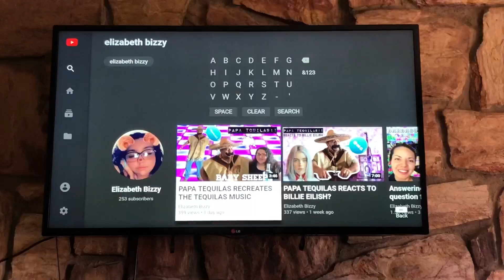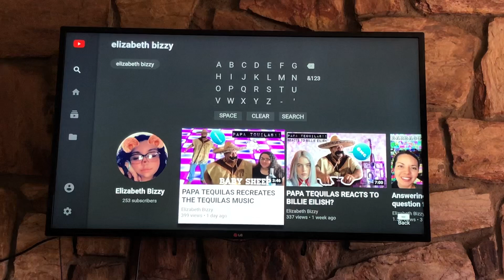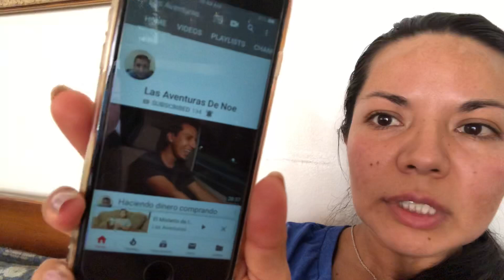Se Le Cayeron Los Pantalones! 😂 | Aprovechen sus Regalos 🎁 | Sara Pelucas 💖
Hola amigos! Vayan a ver el video de mi hermano mayor bailando! 😂 El Bebé sale en un pedacito. 💖🐑 También usen sus regalos encuanto y puedan porque si no, les va a pasar lo que me pasó a mi y a mi hermanito del Canal de Las Aventuras de Noe! 😂 Los quiero mucho! 🤗🤗❤️

😍Canal de mi hermano Noe

No te olvides de visitar los canales de mi familia! (hermanas, hermanos, sobrinas, cuñadas y de mi abuelita 😂, no se crean, de mi abuelita no)

😍Canal de mi sobrinita Sahira y mi cuñada Fanny (esposa de Noe)

😍Canal de mi cuñada Viri y mi hermano Viro (David)

😍Canal de mi cuñada Faby (esposa de mi hermano Macario)

😍Canal de mi hermana Loida

😍Canal de mi sobrina Elizabeth

😍Canal de mi hermana Irene

🎉Si me quieres enviar algo lo puedes enviar a esta dirección:
Sara Pelucas